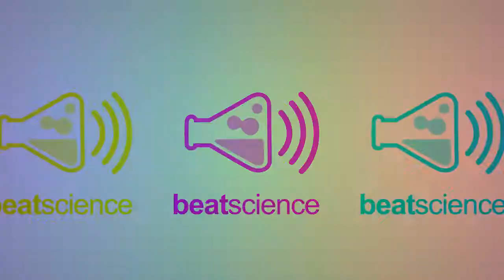Lil Tracy x Trippie Redd x Big Head Type Beat | Romeo | Famous Dex Type Beat, Wavy Trap Beat 2018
BUY 1 GET 1 FREE on all licences. 💰 💰

[Must credit "Prod. Scientist"]

Free Beats are only free for listening and reviewing purposes.